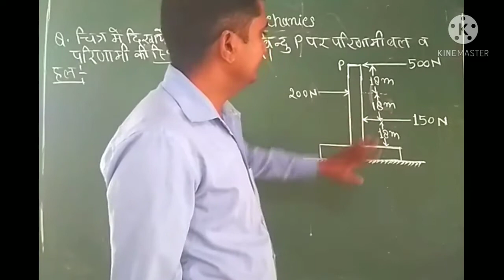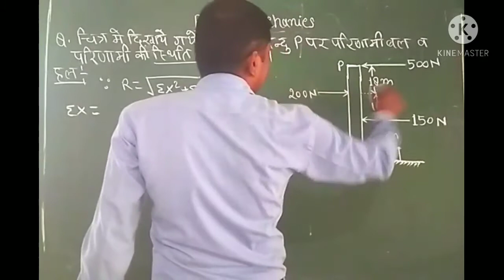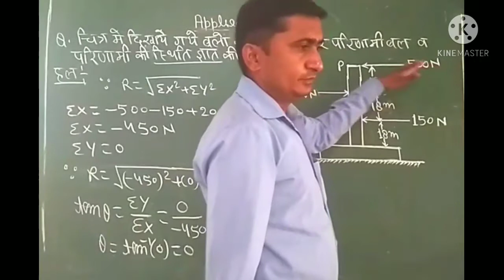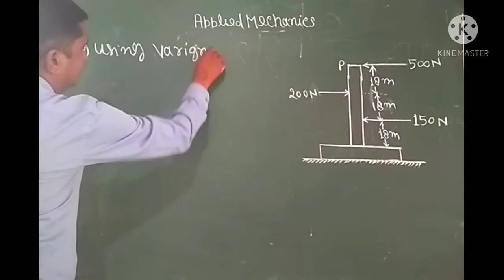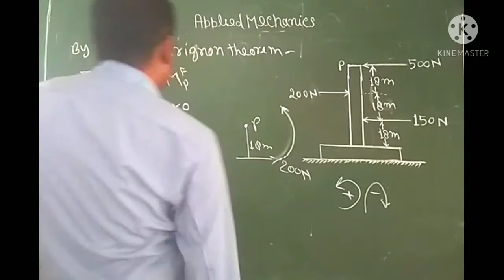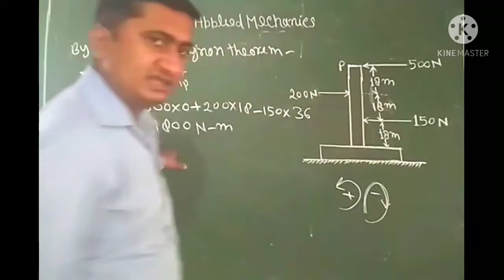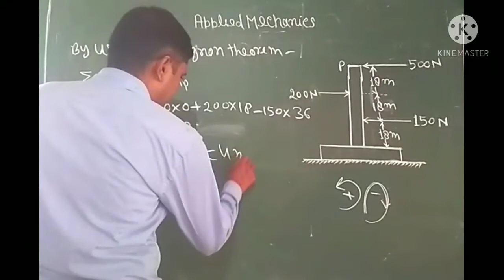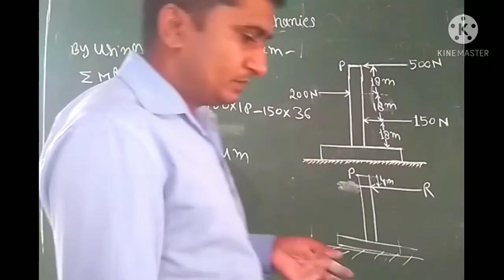Applied Mechanics || Numerical_02 || By: Ravindra sir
Numerical_02 Based on Varignon"s Theorem